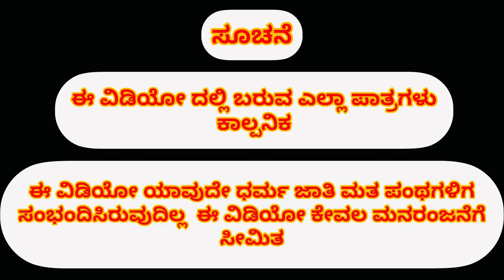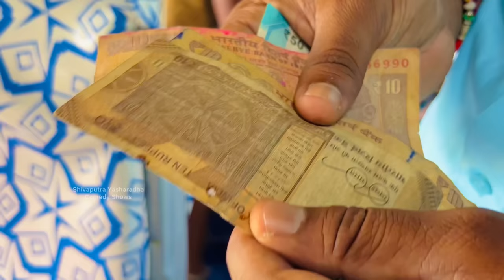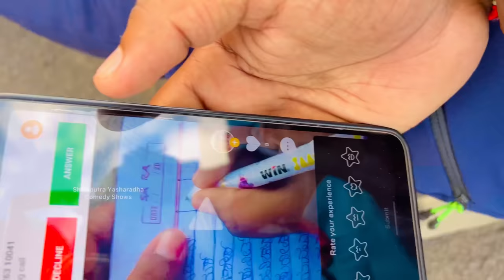ನಮ್ಮೂರ ಬಸ್ ನಿಲ್ದಾಣ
ಕಲಾವಿದರು

ಶಿವಪುತ್ರ ಯಶಾರಧಾ
‌   ಕಿಟ್ಟಿ ಅಣ್ಣಾ
ಆನಂದ
  ಅರುಣ
  ಹಣಮಂತ
  ಕುಮಾರ
ಸೀನ
ಬೀಮಸೀ
ರವಿ
ಮಂಜುಳಾ
ಜೋತಿ ಅಕ್ಕಾ
ಅಲಿಶಾ
ವಿಠ್ಠಲ್
ಪ್ರವೀಣ
ಮಾಂತು ಅಣ್ಣಾ

ಛಾಯಾಗ್ರಹಣ ಅಬೀ

ರಚನೆ ನಿರ್ದೇಶನ

ಶಿವಪುತ್ರ ಯಶಾರಧಾ

ಧನ್ಯವಾದಗಳು

music
Fayaz Kustagi